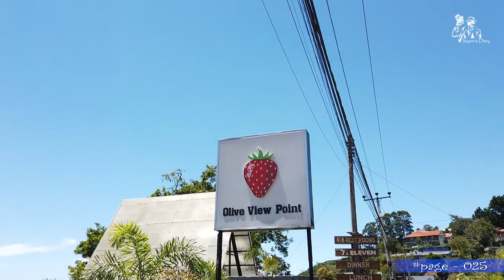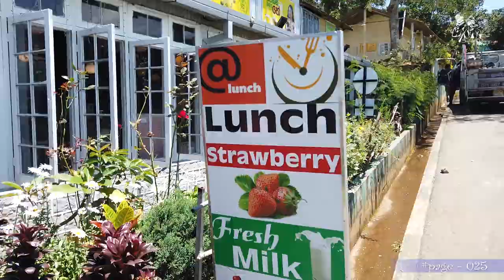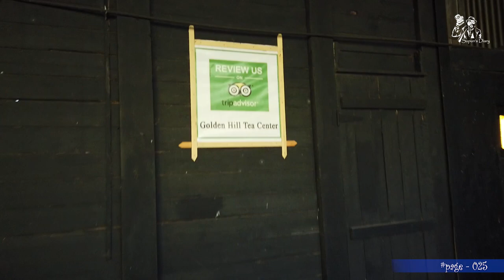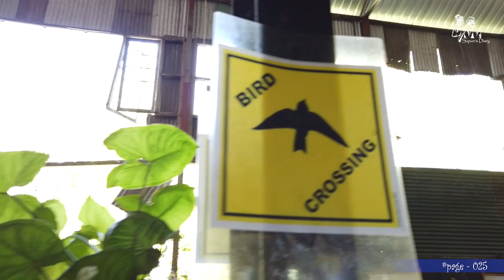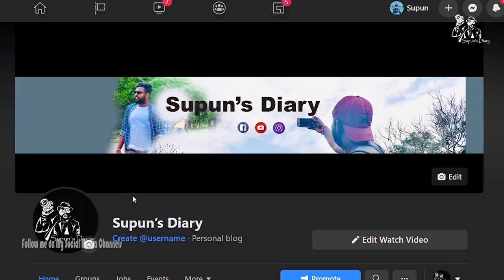Page 025 : ලංකාවේ ලස්සනම Restaurant එක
✔️MY GEAR:
DJI Osmo Cam
iphone

All Family Members
Aruna Sampath ( Logo Designer  )
Piyasena Gamage